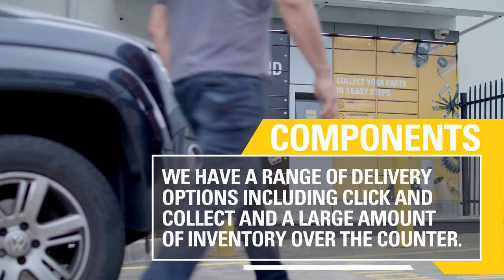Making Everyday Easy - Components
Components

Any Exchange. Every Component.

Give your machines a new lease on life. Trade old components for as-new and boost performance at a fraction of the cost.